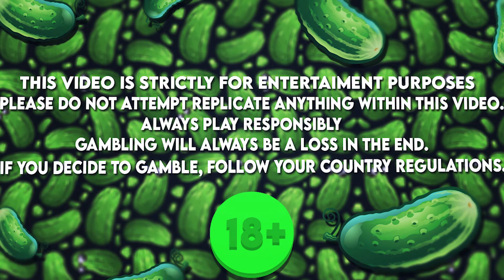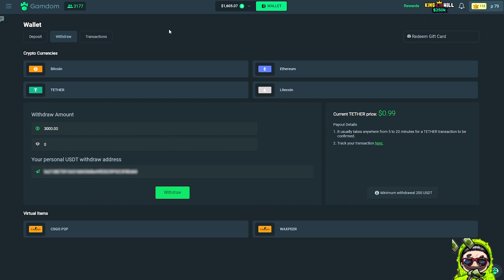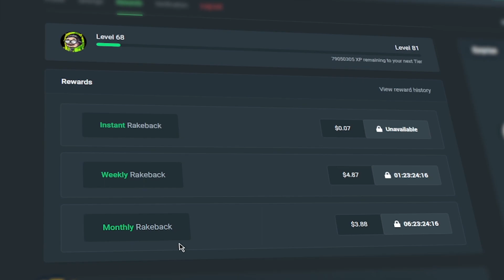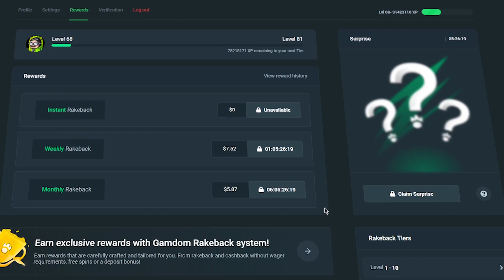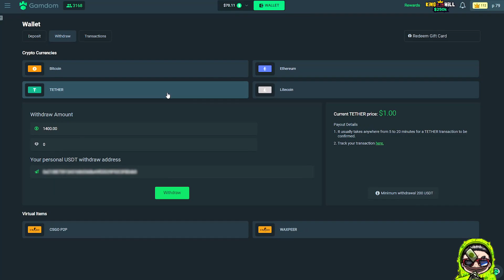THIS *NEW* FURY OF ODIN MEGAWAYS PAYS MASSIVE ON BONUS BUYS!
Enjoy! Wild West Gold pays HUGE on GAMDOM slots - we hit HUGE on this slot right at the end